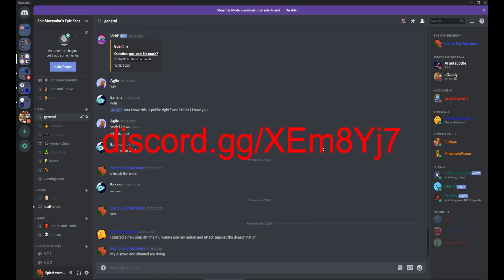BEDWARS IS EZ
"SKYWARS IS EZ" coming soon, and more!!